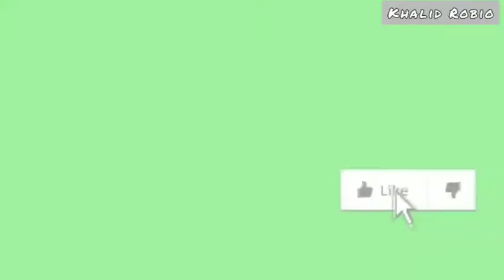Découpage de volaille : le poulet grillé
Khalid robio